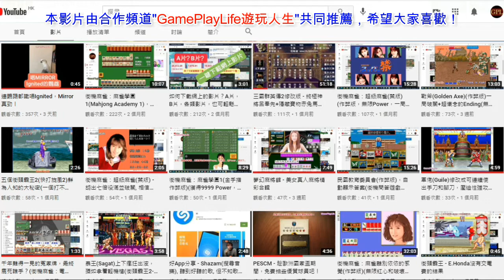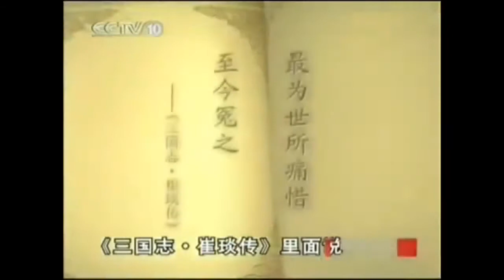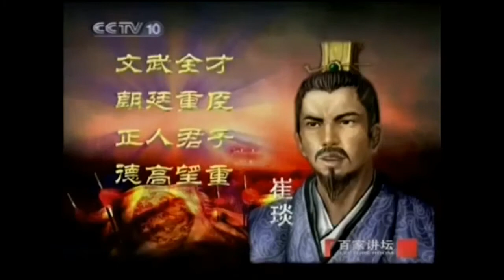易中天品三國29 - 命案真相 (崔琰楊修被殺之謎)